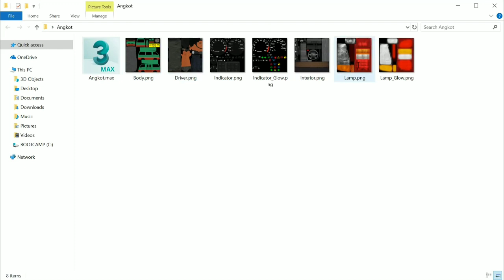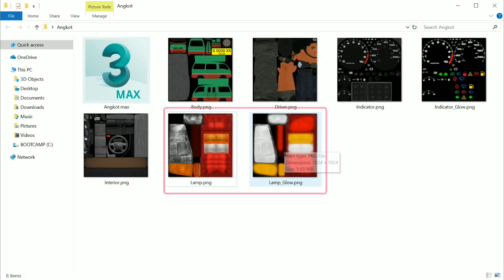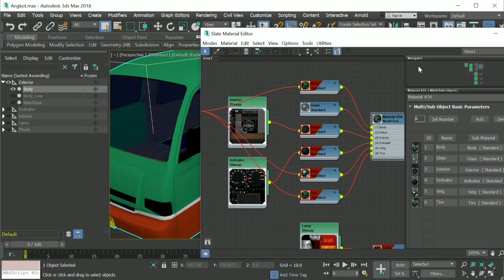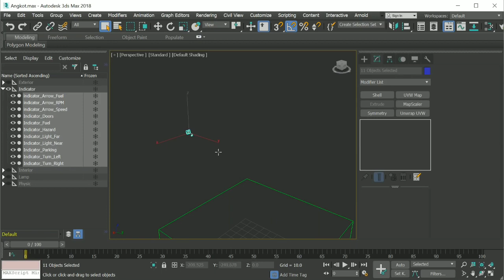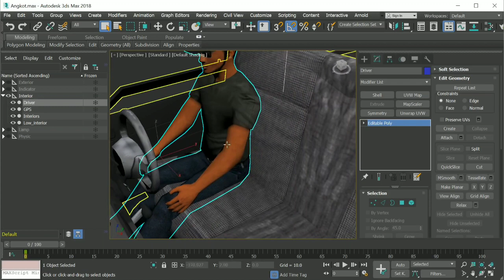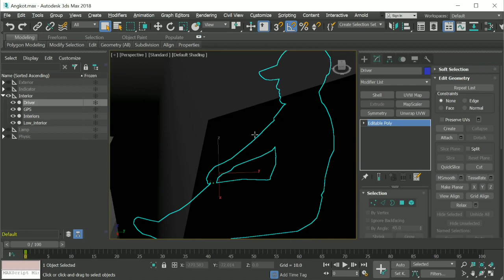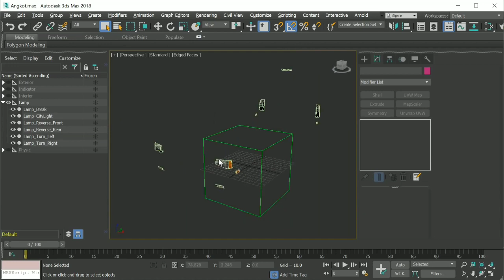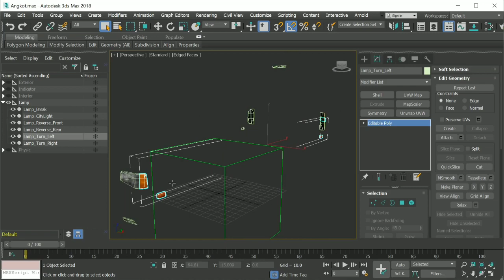Mod Bussid Via PC Ke 1 - persiapan 3D Model Dan Pembagian Object Dan Material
Berikut adalah fitur-fitur andalan Bus Simulator Indonesia:

- Sistem leaderboard